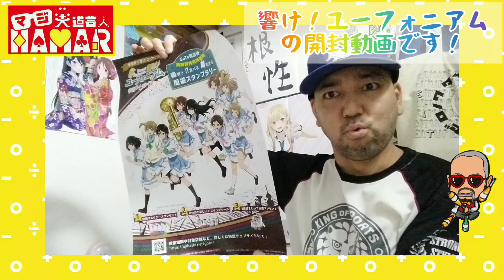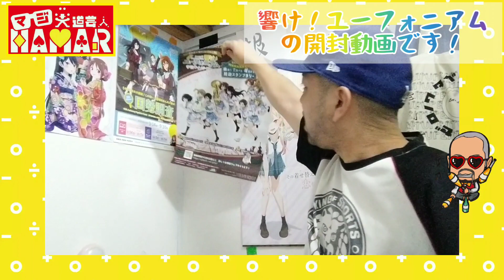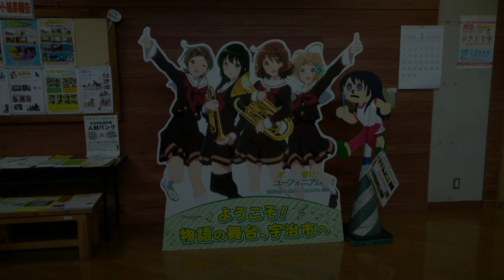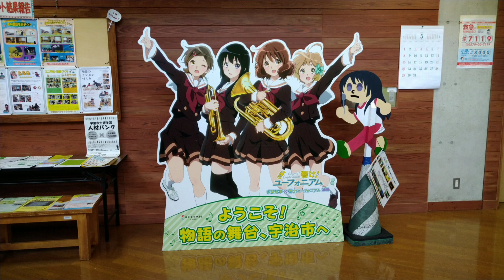【響け！ユーフォニアム】地元のおっさんがただ届いた箱を開封する動画です。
2020年3月から2021年8月まで1年5ヶ月分のリアクション動画が消え去りましたので何の作品が消えたかを発表している動画↓